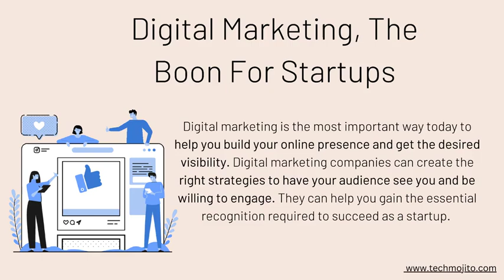Digital Marketing, The Boon for Startups | Techmojito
Digital marketing is the most important way today to help you build your online presence and get the desired visibility. Digital marketing companies can create the right strategies to have your audience see you and be willing to engage. They can help you gain the essential recognition required to succeed as a startup.
Techmojito is a Digital Marketing Company. The Company was started by Mr. Swapnil Raj, who is a Founder and Chief Executive Officer (CEO) at Techmojito, and Miss Tanshu Verma, who is a Co-Founder of Techmojito. They've 300+ satisfied clients and 1,140+ Successful Consultations.

Address: 4th floor, B S Complex, Near Nirula's Hotel, Opp. Metro Pillar No. 30, Sector 15, Noida, Uttar Pradesh 201301
Open Hours: 9am–6pm
Follow Techmojito on Social Platform

ˍˍˍˍˍˍˍˍˍˍˍˍˍˍˍˍˍˍˍˍˍˍˍˍˍˍˍˍˍˍˍˍˍˍˍˍˍˍˍˍˍˍˍˍˍˍˍˍˍˍˍˍˍˍˍˍˍˍˍˍˍˍˍˍˍˍˍˍˍˍˍˍˍˍˍˍˍˍˍˍˍˍˍˍˍˍˍˍˍˍˍˍˍˍˍˍˍ